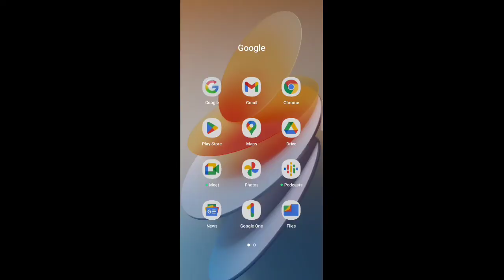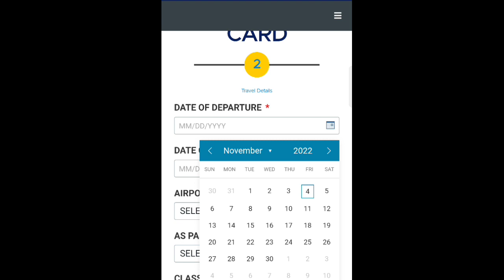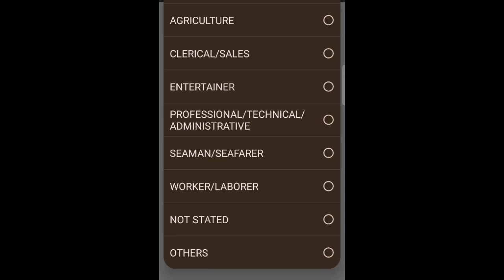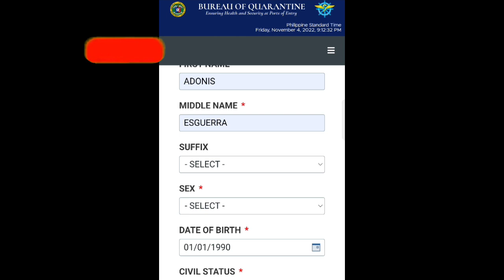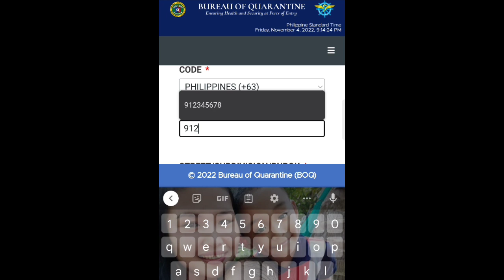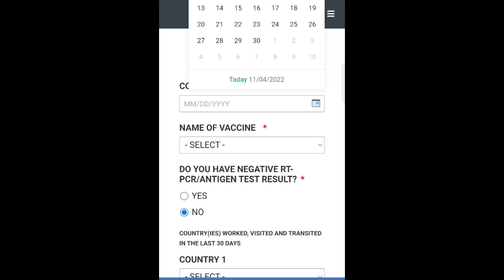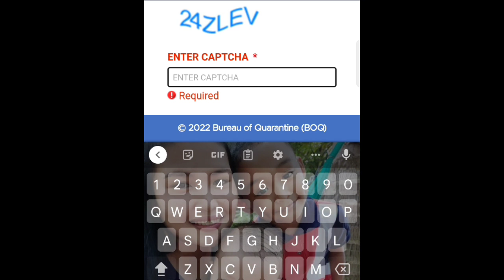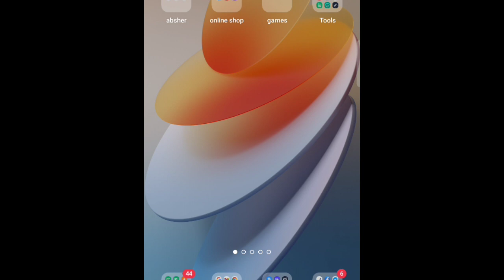PAANO MAGREGISTER SA E-ARRIVAL CARD(ELECTRONIC ARRIVAL CARD)? STEP BY STEP REGISTRATION!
Tutorial video kung paano magregister sa eArrival card , kapalit sa one health pass. Bagong requirements kung pupunta or uuwi ka sa Pilipinas!